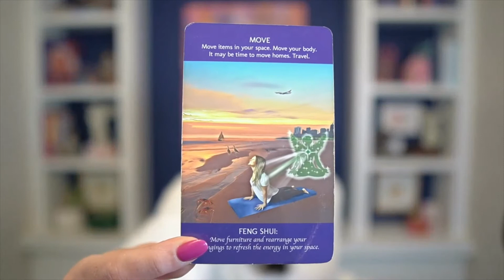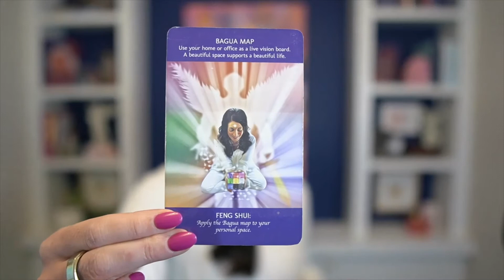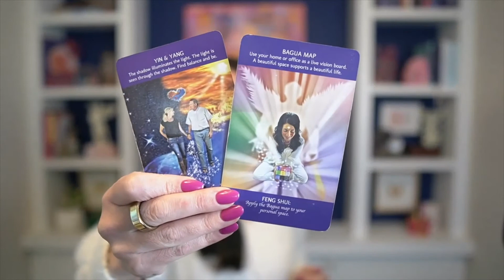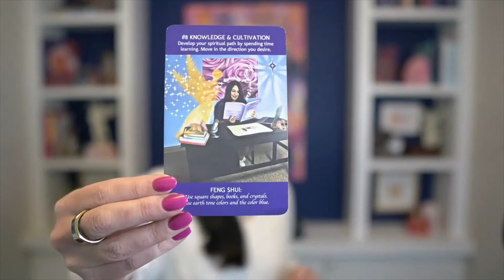ANGEL MESSAGE MONDAY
Leo Full Moon is this Wednesday; a time to focus on our creative center, shedding fear to shine and raising our vibration as we share in love.

I have been doing some deeper learning into loving compassion and exploring how to listen to what brings me joy and what feels playful in every moment. This is the energy of this Full Moon.

Here are some things to focus on …

🌕 walk away when things become frustrating
🌕 feel heavy aspects in the body soften, as you listen to their message
🌕 remember nothing is permanent
🌕 laugh
🌕 do laughing yoga
🌕 use a different lens that will help see things more playfully
🌕 be with friends
🌕 create
🌕 do what brings you joy
🌕 watch a comedy

Overall, remember that service and purpose often go hand in hand with JOY. When we follow one, we reach the other! That is the power of this full moon.

Now onward to Angel Message Monday below to help you maximize the energy of the week! XO May it be fun, playful, and full of shine!
ginanicole.net
Learn with me: school.ginanicole.net